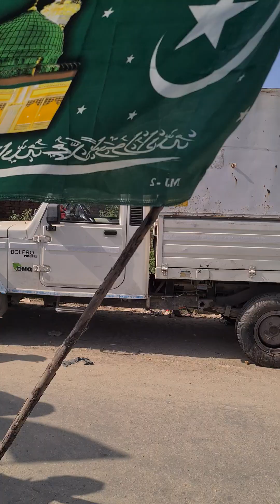Eid milad un nabi 2023 umarpur part 1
umarpur barah basti jalsa eid milad un nabi